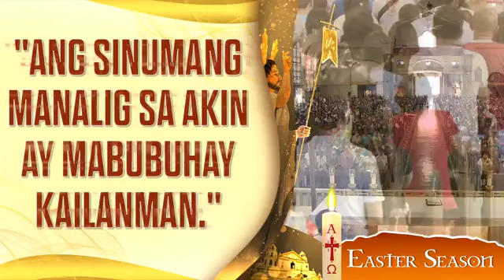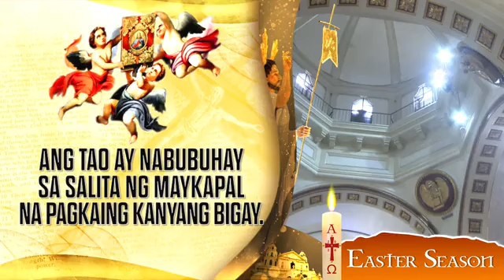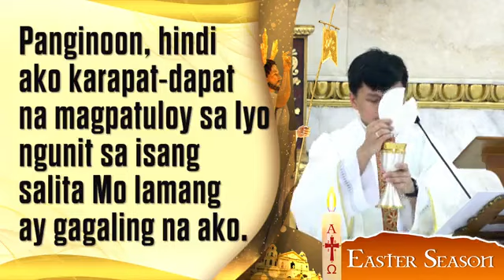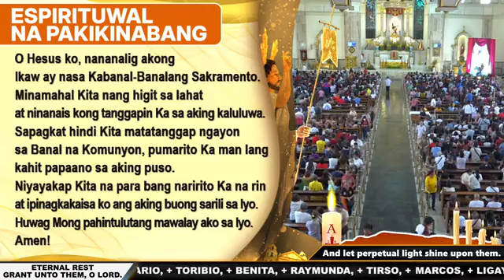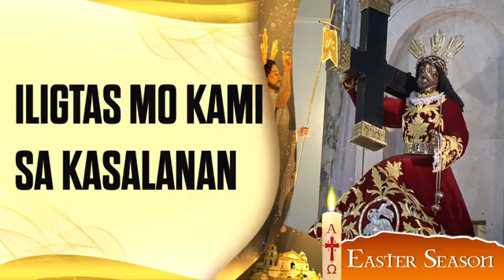Quiapo Church - Biyernes ng Ika-2 Linggo ng Pasko ng Pagkabuhay